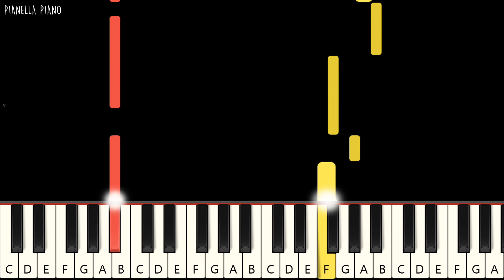Charlie Puth - I Warned Myself | Piano Tutorial (SLOW EASY) by Pianella Piano